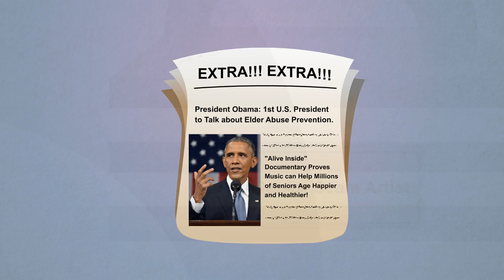WHAT IS ELDER ABUSE - HOW and WHY it's Occurring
Animation video that helps explain the different types of elder abuse- What is elder abuse? WATCH NOW! Nursing Home Abuse needs to end.